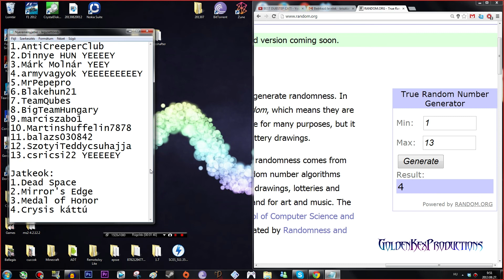Nyereményjáték sorsolás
Gratulálok a nyerteseknek :D Privátban elküldjük a kódókat.